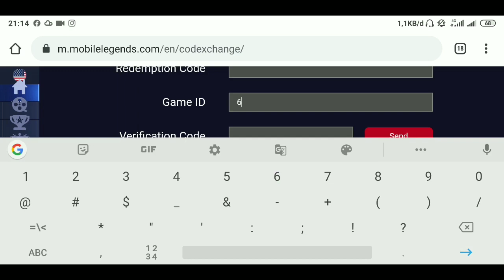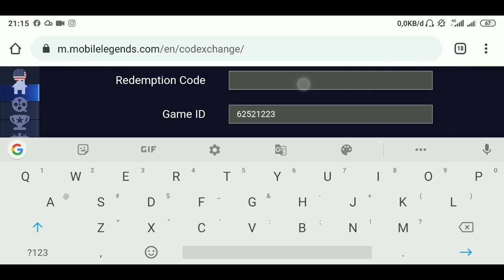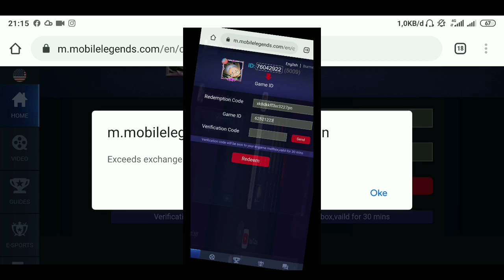KODE REDEEM MOBILE LEGENDS TERBARU BULAN MEI 2020 BURUAN REDEEM | MOBILE LEGENDS REDEEM CODE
Okee temen temen Kembali Lagi Bersama Wahyu Nugrahha
SUPPORT TOOLS:
• SOFTWARE       : KINEMASTER, PICSAY PRO, PIXELLAB,

Salam Gamers
IGNORE TAG
free fragment pink ml, kode redeem mobile legends terbaru, kode redeem terbaru mobile legends, redeem kode mobile legends, kode redeem mobile legends, redeem code mobile legends 2020, kode redeem mobile legends 2020